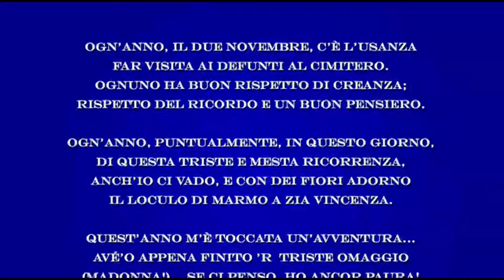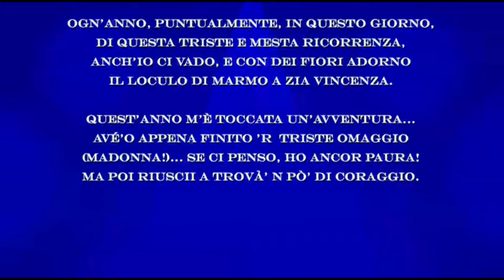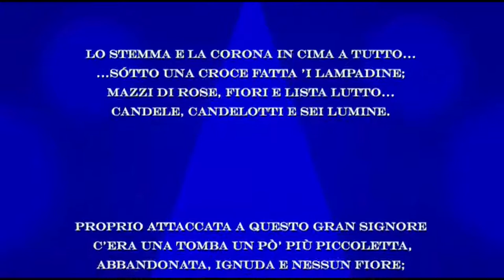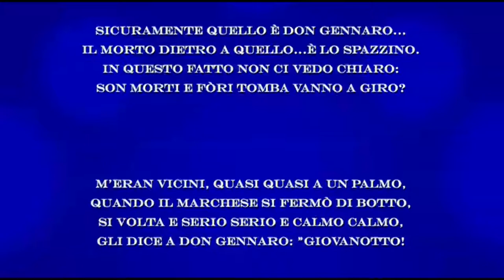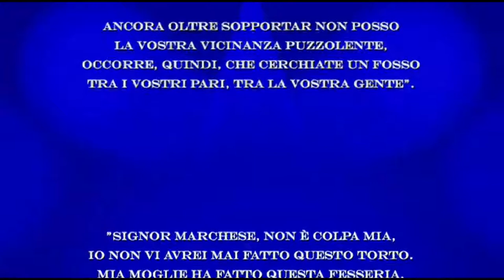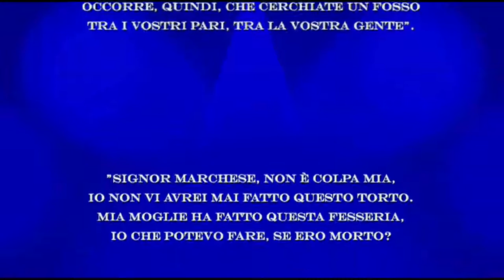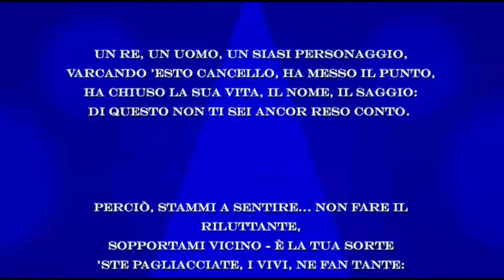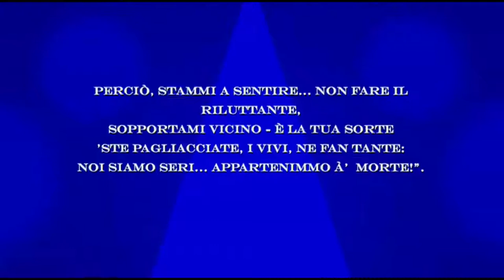La livella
'A Livella - di Totò
Recita della traduzione riadattata in rima italiana